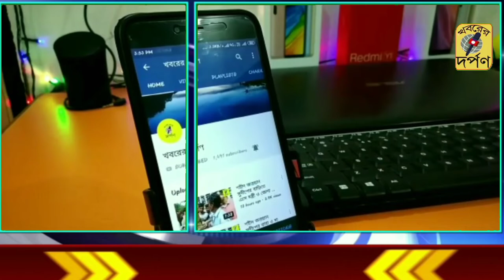জমি সংক্রান্ত বিবাদের জেরে এক ব্যক্তিকে গুলি করার অভিযোগ উঠলো তার এক প্রতিবেশীর বিরুদ্ধে।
জমি সংক্রান্ত বিবাদের জেরে এক ব্যক্তিকে গুলি করার অভিযোগ উঠলো তারই এক প্রতিবেশীর বিরুদ্ধে। সূত্রের খবর, নদিয়ার কোতোয়ালি থানার দুর্গাপুরে তেতিয়া ঘোষপাড়া এলাকার বাসিন্দা মঙ্গল ঘোষের সাথে জমি নিয়ে বিবাদ চলছিল তারই এক প্রতিবেশী প্রতাপ ঘোষের। অভিযোগ, রবিবার সকালে দুই জনের মধ্যে জমি নিয়ে বচসা চলাকালীন হঠাৎই মঙ্গল ঘোষকে লক্ষ করে গুলি চালায় প্রতাপ ঘোষ। আহত মঙ্গলকে কৃষ্ণনগর হাসপাতালে ভর্তি করা হয়েছে।